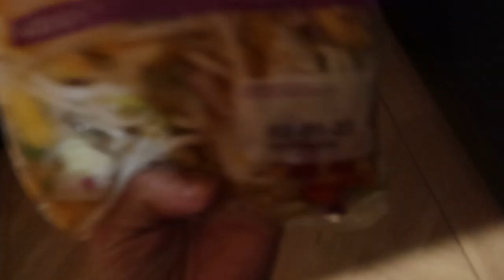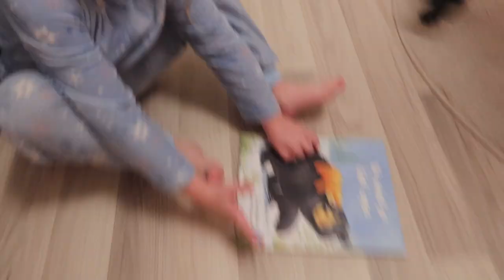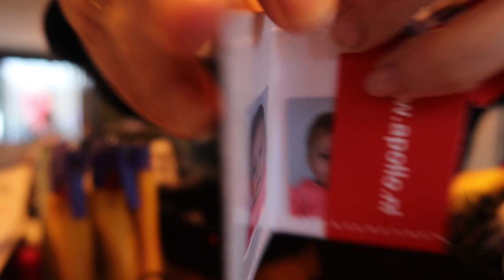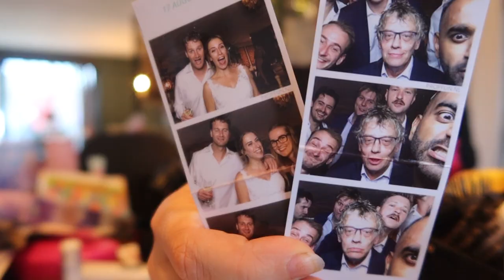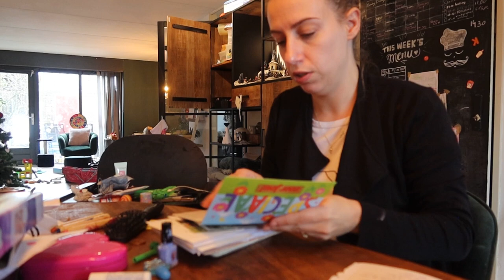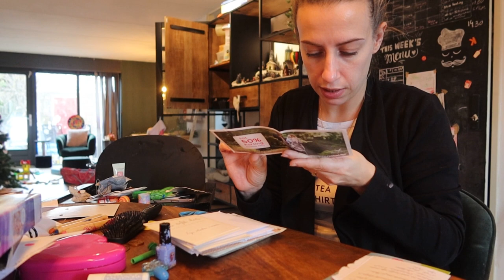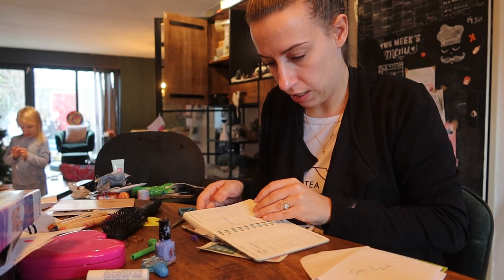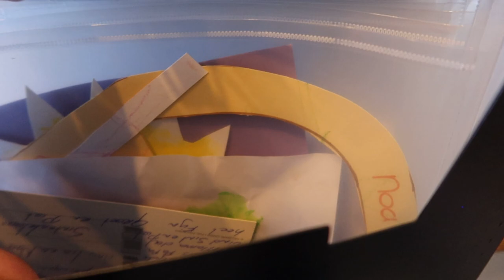Zwemmen, Lia geeft les & heel veel sorteren. - Vlog #65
Sorry voor de lange vlog.. moet weer inkomen haha..

In de vlog op dinsdag zit altijd een boodschappenlog & weekmenu.